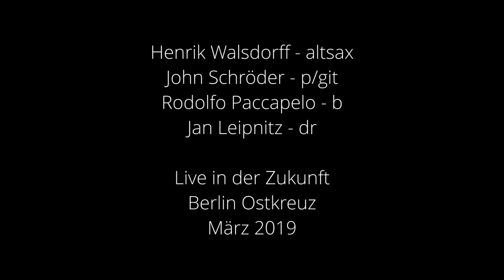Schröder, Walsdorff, Paccapelo, Leipnitz.3.19, Zukunft Berlin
John Schröder, piano
Henrik Walsdorff, saxofon
Rodolfo Paccapelo, bass
Jan Leipnitz, drums